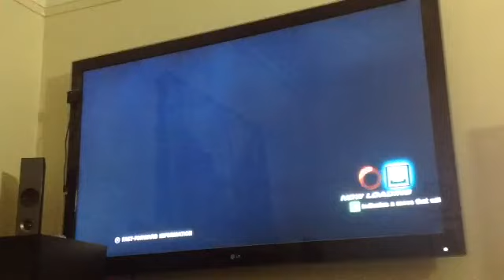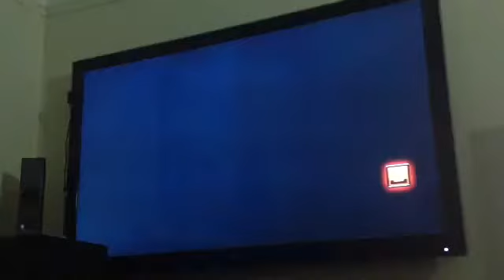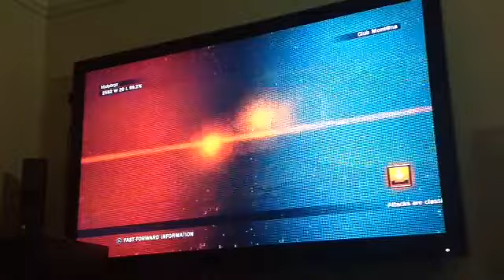Tekken Tag Tournament 2 - Alex and Jun Arcade mode (Easy mode)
Hi guys, made this video for my first arcade version. I used Alex and Jun for this arcade battle to see how they can be good.

Jun Kazama: Perfect skill and Brilliant Combos

Alex: Fine skills but Great ultra punch - ⬅️left arrow first - square circle - Together

Tips to beat Jun Kazama:
Make sure your distance is good enough so she won't do her combos. This is why? Because when she uses her upper punch, it will a appear that her combos starts up. Here the best thing you always need to do. Make sure you do flying kicks, ultimate abilities (she can always move lanes against your abilities and She can also she lies on the floor when there is ultimate ability running to it.)

Here are the difficulty you let you know all about it that how weak/strong are the CPU

Easy: pretty easy enough if you are a better average gamer from it. CPU are a bit weak but they use less combos but sometimes soon as it comes

Medium: CPU are normal but they use normal combos but sometimes it repeats it again
I think making a good choice to keep your distance even so she won't mind doing the combos

Hard: CPU are likely harder to beat but it uses with good combos and far much enough strength to attack as well.
Make sure you have a better distance from their attacks

Very hard: CPU are really harder to beat, they have great combos and very high attack average.
Always to keep your character away from abilities such as ultimate abilities, full range abilities and high damages where you can't lean.

Ultra hard: CPU are really extremely much more powerful attacks and combos. Really extremely hard to beat. Most of the other characters is even harder too.
To do this really careful. Your distance needs to be more better than the enemies and keep of attack, after that move lanes if they use their abilities. Optional: Change your costume, panels, rages and other things on your character.

I had to put it on easy because that's why I don't want to waste the iPad storage so I made it like this. Sorry, I didn't mean to skip the replays, cut scenes and ending because it takes so long to take up all of the videos.

Make sure your guard damage is ON because it loses 1 HP from the enemies.
In ultra hard or other high difficulty. Those CPU can even block and that can take awhile
When their Down. Always use Guard Damage ON.

Sorry when the music repeats, believing i'm putting on real sound of the game in the next video.